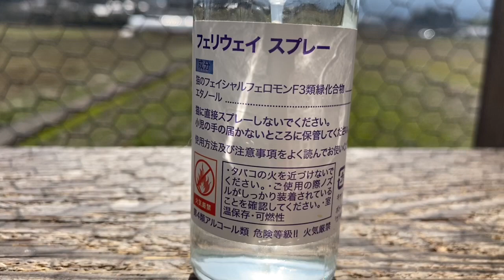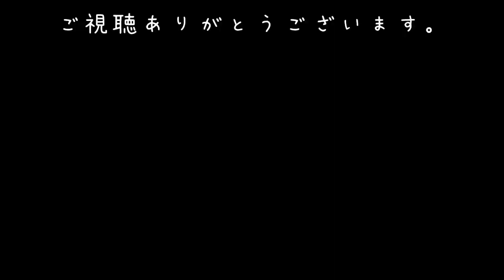猫多頭飼い21匹🐈「フェリウェイ」マーキング抑制効果の結果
小さな猫庭をつくり、21匹の猫と暮らす四季折々の日々を動画にしています
(たまに全く違う動画もありますが…)

正確には1年半くらい前に購入したフェリウェイです。使用したけど効果なく使わない日々がありながら1年くらいは使用したかなぁといった感じです。

最後の1本になったので動画を撮ってみようと思いました😊後半分くらい液体が残っているのでPart②も撮影しようか迷い中‪w

フェリウェイを使ってみた感想ですが。
21匹中で反応のない猫と反応ありの猫は半分づつでした。マーキングは…残念ながら全く効果なかったですが…フェリウェイをスプレーした場所を好んで寝る猫がいたりいなかったり‪w

不安症の猫は、猫部屋から人が出ていくとドアの所でビーピーピーと鳴きます。毎回ではなくて、寝起きか寝ぐじの時だけですね😌

フェリウェイ使用していても、かわりなくビーピーと鳴いてます‪w

お仕事で留守番させる時間が長い。
よく病院に連れていく。
引越しがある。
ケンカをする。など、いろんな用途に1度は使ってみるのもいーかなと思いました。

☆キャットニップを使って、ストレス軽減もありかな☺️⬇️可愛い動画❤️

🌿 このチャンネルでは、猫庭で過ごす猫たちの日常や多頭飼いしてきたおかげで得たアイデア、悲しいけど猫の病気など。

後は、飼い主の草花いじりや物作りやオヤツなどもいり交ぜながら動画作成しております。
vlogの時もありますが、動画の流れる中で何かしら誰かのどこかの猫たちのストレスの少ない日常がおくれるよぅ

緩やかに穏やかに過ごせる日常が来ることを願っています。

totanやねねこ
音源…甘茶の音楽工